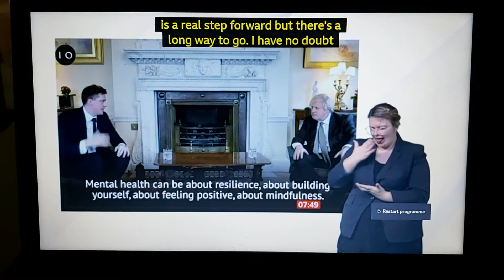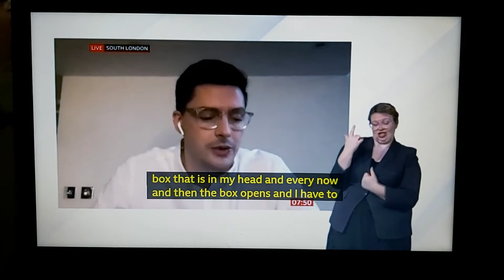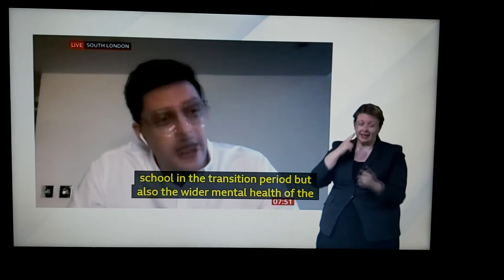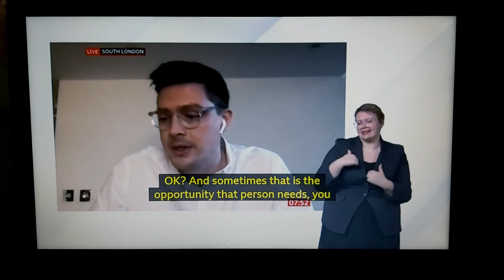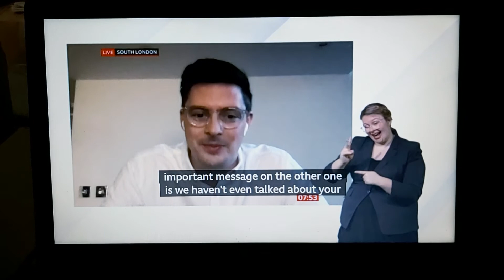BBC Breakfast News talks live to Dr. Alex George on Youth Mental Health after his brother's death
BBC Breakfast News with BSL interpreter on BBC News Channel on Thursday 4th February 2021.

Dr. Alex George, Youth Mental Health Ambassador which appointed by PM Boris Johnson after his 19 years old brother Lyn who took his own life due to mental health problems.